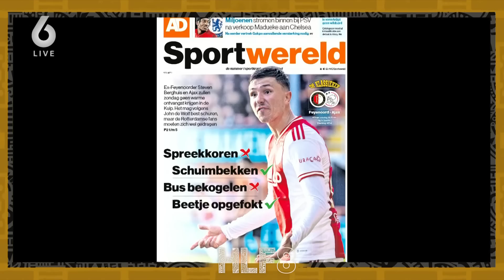Zijn de media schuldig aan het ophitsen van supporters richting Berghuis? | HLF8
Zijn de media schuldig aan het ophitsen van supporters richting Berghuis?

Meer HLF8?